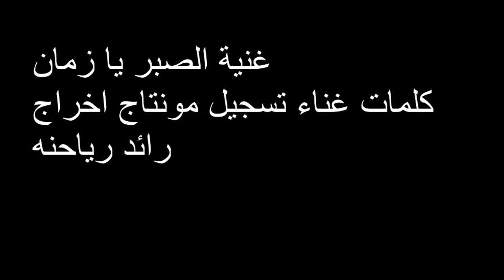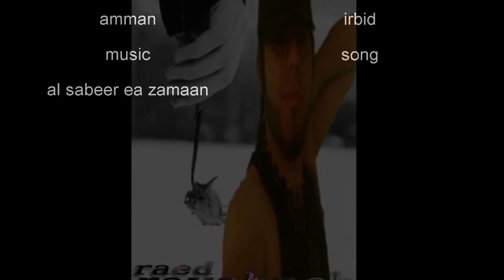غنية الصبر يا زمان كلمات غناء تسجيل مونتاج اخراج رائد رياحنه